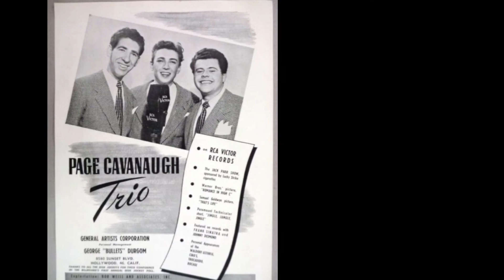A Tribute to AL VIOLA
I found this long forgotten Christmas recording in my archives from 20 plus years ago, that I did with Al Viola on guitar. After adding and mixing, (‘sweetening’),  all new musical elements and overdubs to the original rhythm track, this Long Overdue tribute to my old boss took shape.

‘Sweetening’ was the term I often heard Al use to describe his assignment task on many of his always busy schedule of recording dates. I miss those long phone conversations with Al, and his stories of gig travels around the globe, and making plans for future music recording projects.

He always ended with his signature sign-off ... never a ‘goodbye’ … but instead an encouraging and optimistic:
  ‘Talk Soon’.

Merry Christmas, Al.